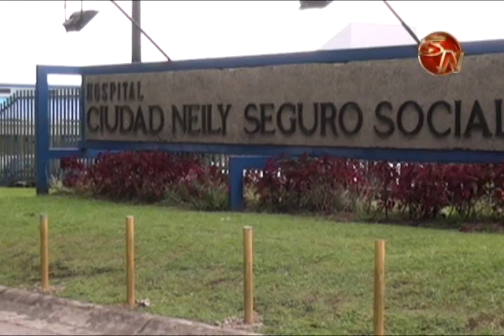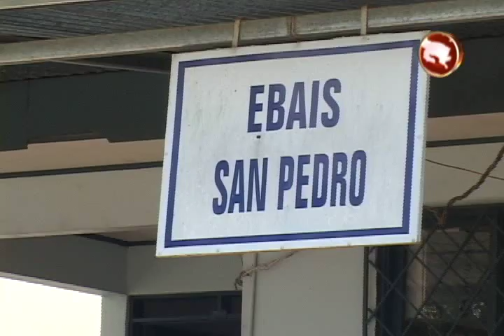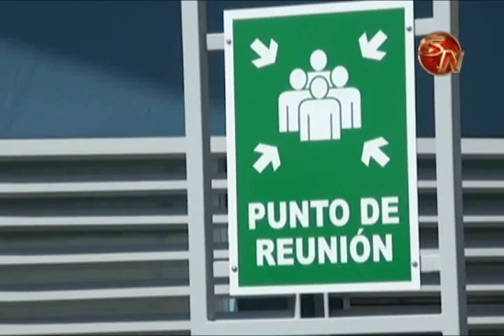UNOS 500 MILLONES DE COLONES RECIBE LA ZONA SUR PARA EQIPO EN HOSPITALES Y EBAIS